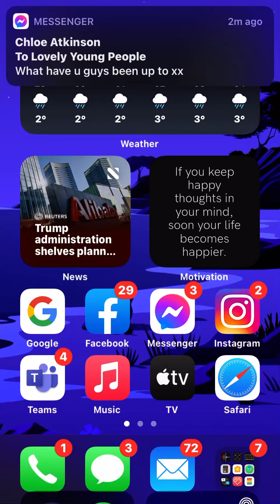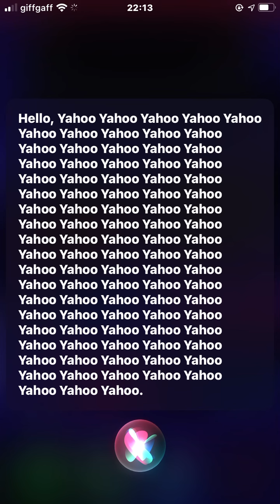Hello Siri, one moment, hello yahoo you you you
Here is another funny Siri video where I repeatedly put a word in the nickname box on my profile.
It is pretty weird that some of the Siri voices can’t say certain words probably when they are repeated many times.
One of my friends tested this out on his phone and I got the idea to try some of the voices and which ever one has the funniest Yahoo Yahoo you you result ha ha I would do a video on it.